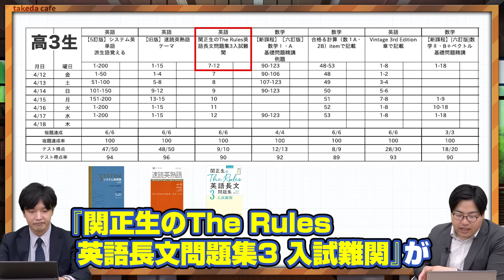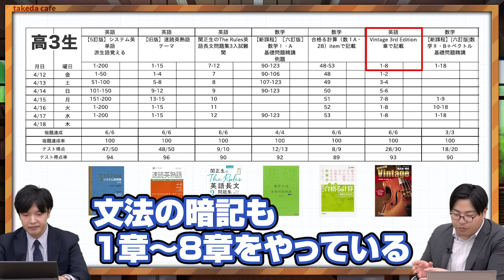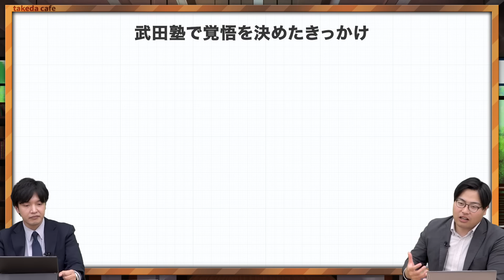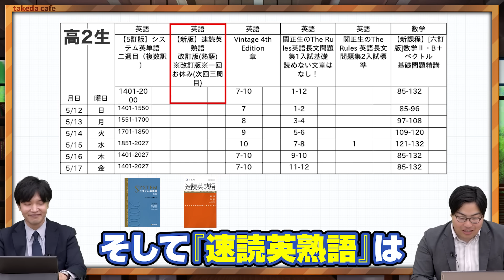【高２・高３必見】武田塾生のリアルな勉強スケジュールを大公開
今回のテーマは「武田塾生のリアルな1週間を大紹介」です。
武田塾札幌校の渡辺先生と一緒に
武田塾生のリアルな受験勉強を紹介します！

【目次】
0:00 今日のテーマ
0:26 武田塾のリアルな高3生の1週間
2:08 勉強時間の捻出方法
3:47 武田塾のリアルな高2生の1週間
4:47 高2の5月に頑張るモチベーション
5:48 リアルな高2〜3生を参考にしよう
6:21 個別指導で勉強の完成度を確認
7:35 視聴者に伝えたいこと
8:04 まとめ